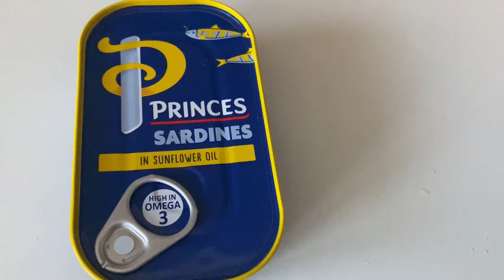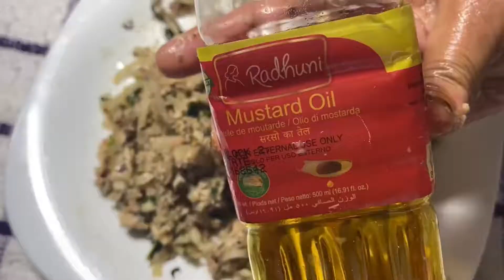মজার সাডিন ফিশ সালাদ একবার হলেও বানিয়ে খেয়ে দেখুন Sardine fish VORTA Sardines Fish Salad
Sardines Fish Salad

Musician: @iksonmusic